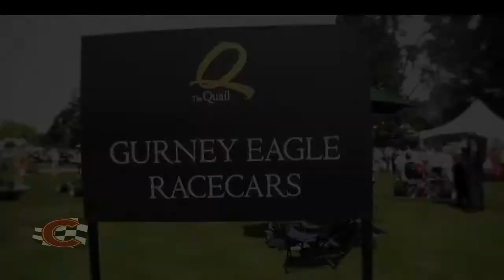Dan Gurney Quail 2008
Dan Gurney presents an impressive collection of Gurney Eagle's at the Quail Motor Sports Gathering 2008.